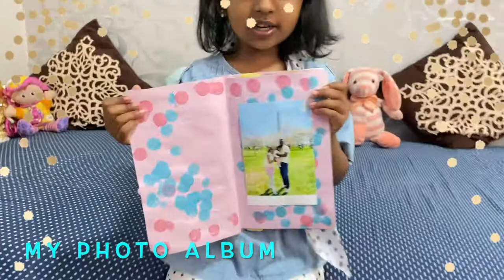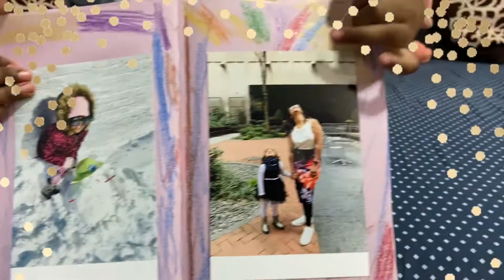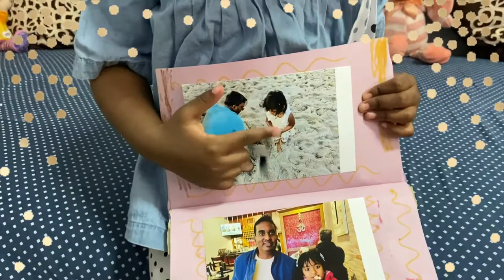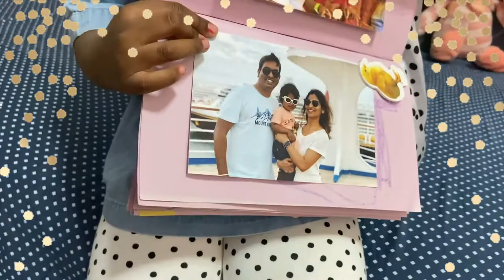DIY PHOTO ALBUM | TODDLER ACTIVITY | MEMORIES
A very easy way of making an album...this one is done by 4 year old toddler with the help of her teacher(in sticking the pics).